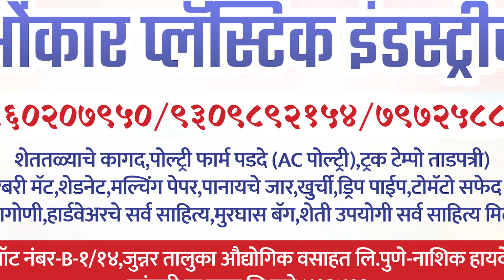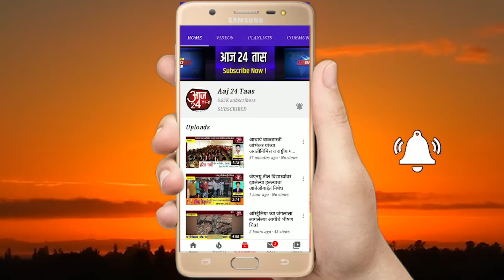श्री क्षेत्र लेण्याद्री येथे स्वच्छता अभियान